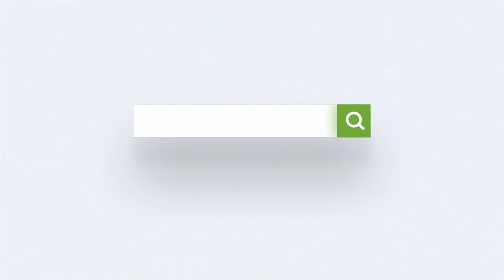Partie na 10 minut - szachy na poważnie!